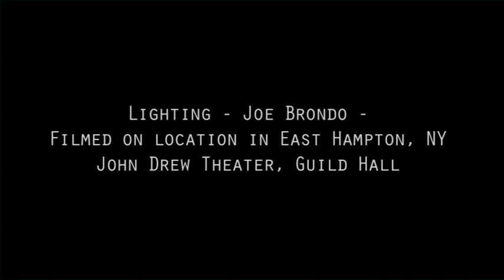Video Paul Alexander Love is Love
Love Is Love available on the CD by its name at griefsong.com. Written by Julie Gold  and performed by Paul Alexander , an upbeat, fun , celebration of what is the binding force of all. Love Is Love, video presented by Paul ALexander, award winner artist and recorded video in East Hampton, NY.
Paul ALexander's music includes many originals but the covers he choose are all powerful, poignant and meaningful songs which reflect the heart and soul. on CD including Serenity Prayer, and I Breathe in Love.
Paul presents concerts , workshops and healing retreats for those serving the bereaved and caregivers in hospice and grief support and other spiritual, healing oriented groups.
Integrating music with mindfulness, self care coping techniques from his years as a psychotherapist many have benefited from his programs and workshops.
His store at griefsong.com includes many original songs useful for remembrance services and candelight remembrance gathering including Light A Candle among many others.